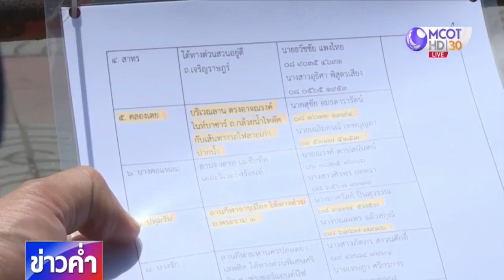จัดระเบียบแจกอาหาร หวั่นความปรารถนาดีกลายเป็นความเสี่ยง?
หลังจากมีการเผยแพร่ภาพผู้คนเบียดเสียดไปรอรับข้าวในพื้นที่กรุงเทพฯ จนผู้ว่าฯ กทม.ออกคำสั่งแจ้งผู้ใจบุญทุกคนต้องแจ้งสำนักงานเขตก่อน เพื่อจะได้ส่งเจ้าหน้าที่ไปดูแลจัดระเบียบป้องกันโควิด-19 วันนี้ผู้สื่อข่าวลงพื้นที่จุดใหญ่ที่รวมตัวผู้ได้รับผลกระทบ จะแก้ไขได้หรือไม่